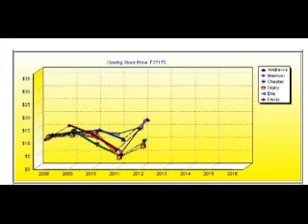Erie II Board Prresentation Fall 08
Erie II board presentation!